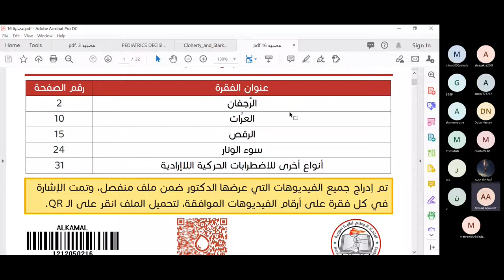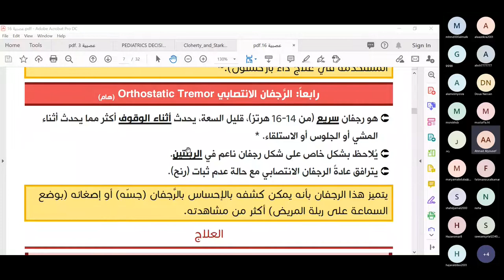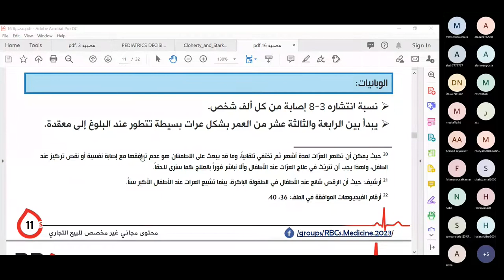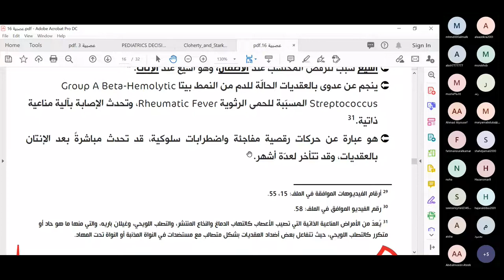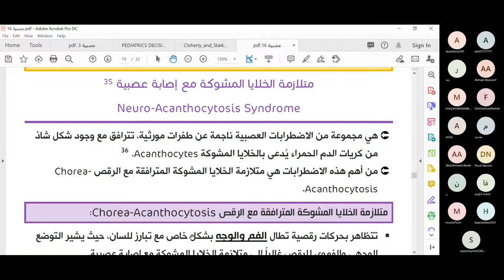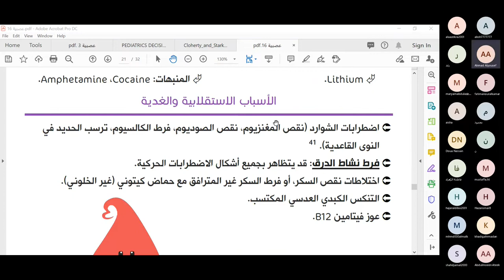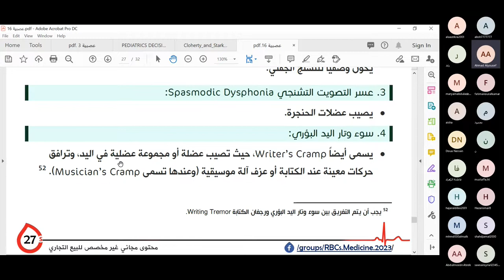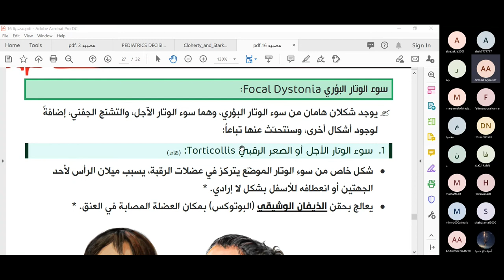الحركات اللاإرادية - د.أحمد اليوسف